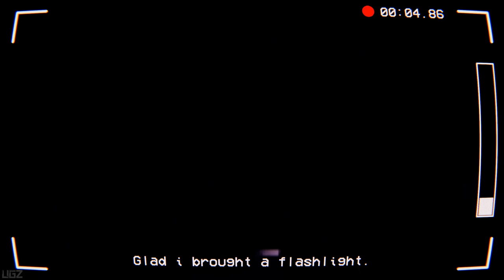The Dunkening - VHS Footage Spooky Horror + Comedy (Indie Horror Game)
In this Video we are playing a VHS Footage Spooky Horror with touch of Comedy.

it's a mix of humor and horror, it more humor focused games but might as well.

PC Specs:
CPU: AMD Ryzen 5950X
Motherboard: Asus Tuf Gaming X570-Pro (Wifi)
Memory: Corsair Vengeance LPX Black 16GB DDR4
SSD: Samsung SSD 980 EVO NVMe M.2 (500GB)
Graphics card: MSI RTX 3080 Ventus
Operating System: Windows 10
Monitor: LG 4K